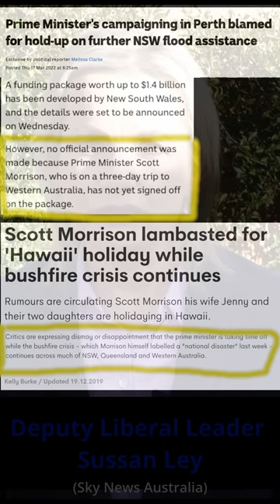Liberal Party Goldfish Sussan Ley Fails to Remember Who Lost the 2022 Election.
Taken from a statement on SkyNews (so you don't have to), Sussan Ley comments on PM Anthony Albanese's response to the Hamas incursion. What Sussan fails to realise about her comments, however, is that her own former prime minister, Scott Morrison, had disappeared during not one national disaster, but two!